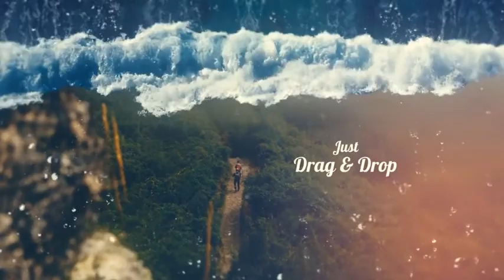Water Slideshow by Ninthmotion in 2022